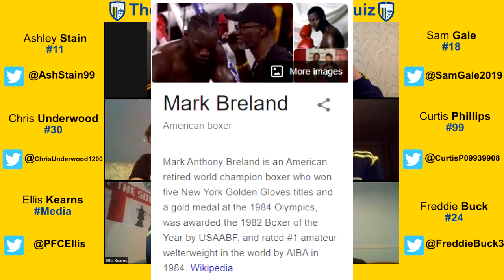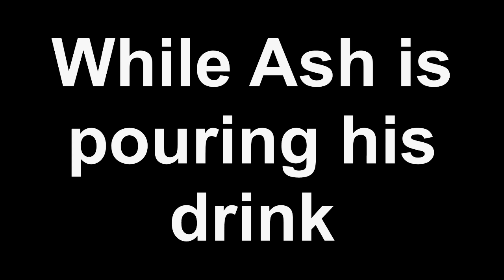Osogovo "Not So" Pub Quiz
This Week Sam Gale hosts the Inaugural GR Osogovo "Not So" Pub Quiz with the squad, as they battle to the top of the league table.